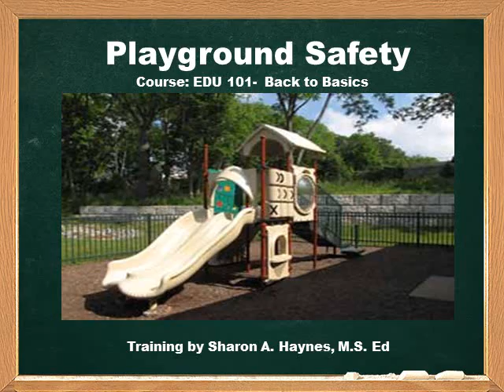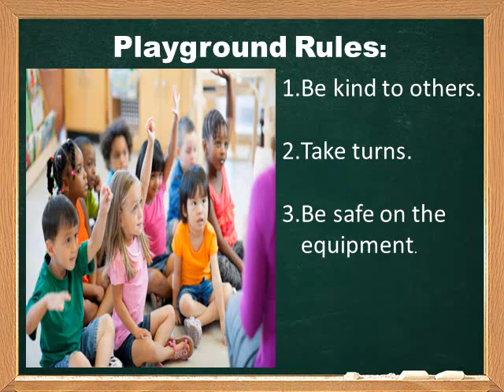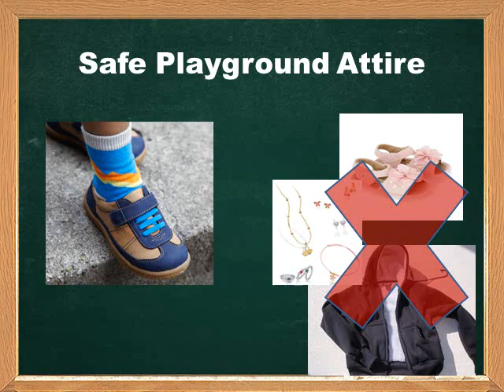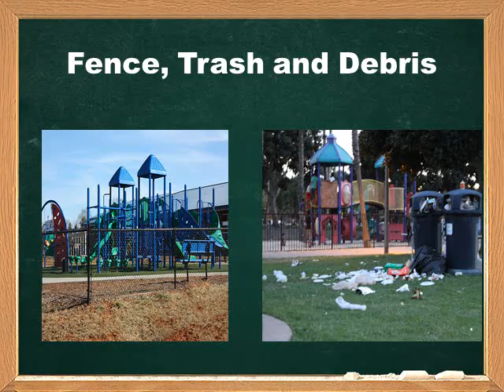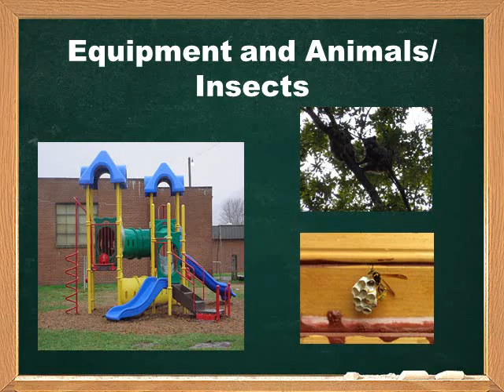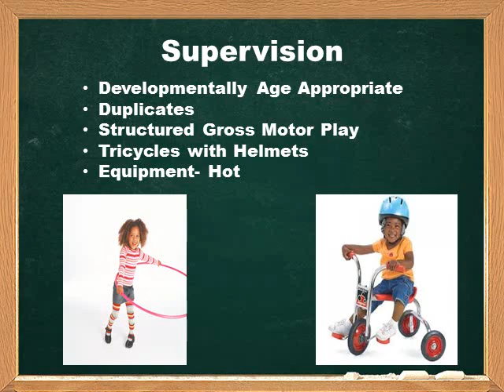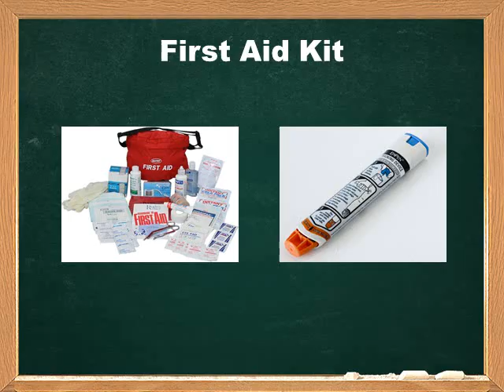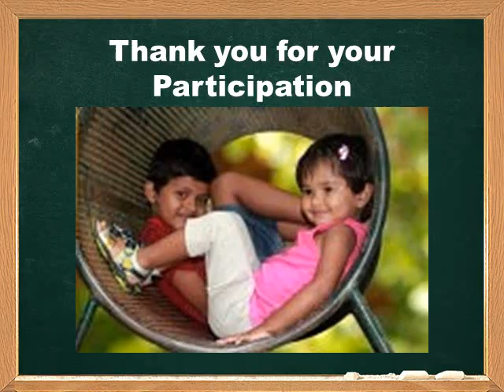Playground Safety Back To Basics Video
When we think about outdoor play, feelings such as excitement and enthusiasm come to mind. However, the first thought that comes to mind should be one of safety. Playground safety is everyone’s responsibility. Today’s training will address daily safety checks that staff should use to ensure that outdoor play is safe and enjoyable.